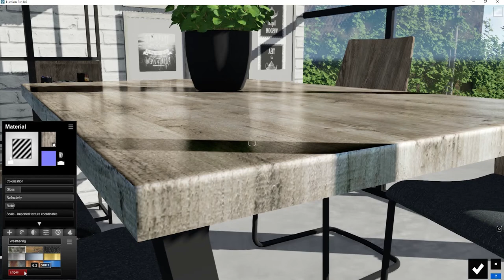Lumion 8- Materiales: Bordes suavizados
Con el nuevo ajuste de bordes en Lumion 8, el modelo adquirirá un aspecto más natural, representando mejor las cualidades reales de las casas y edificios. Añade envejecimiento y gana realismo desgastando los bordes.